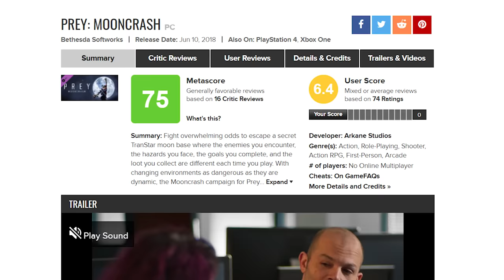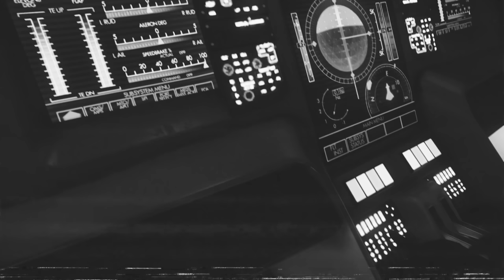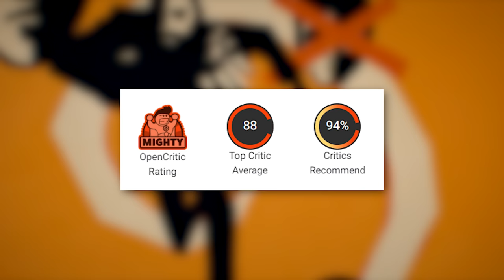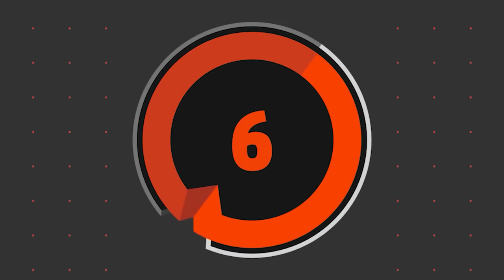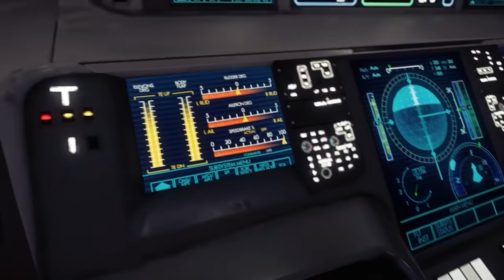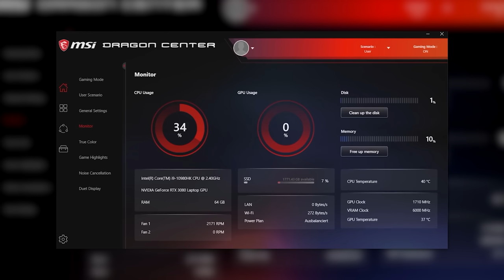I do not recommend: Deathloop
Get the most out of the games you play with the MSI GE76 laptop powered by @NVIDIAGeForce next-gen 30-Series GPUs.
I really don't like Deathloop.

00:00 Intro
06:56 The Menu
10:35 The Action
17:23 The Invasions
21:39 The Loop
30:15 The Bottom Line
Edited by Austin @ausomehd
Skill Up Gaming Facebook Page!